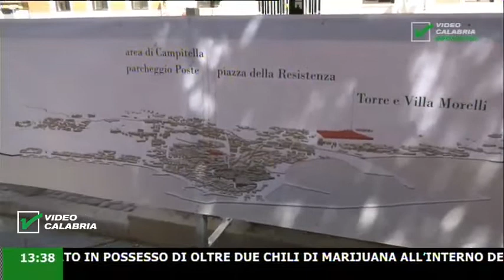InfoStudio il telegiornale della Calabria notizie e approfondimenti - 29 Luglio 2019 ore 13.30